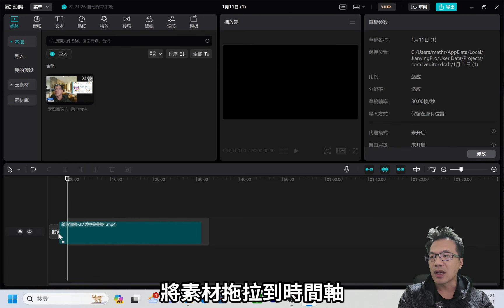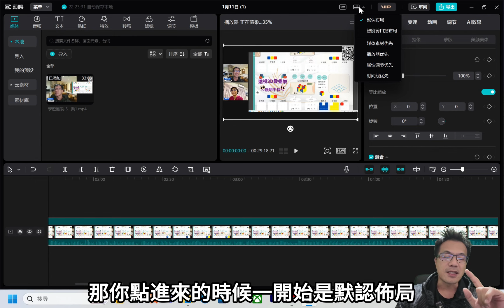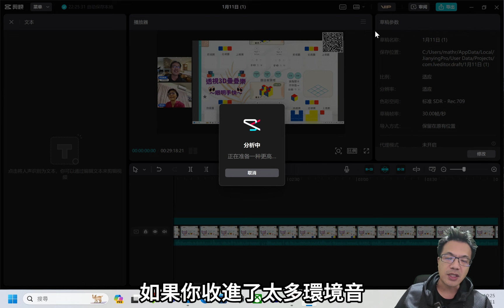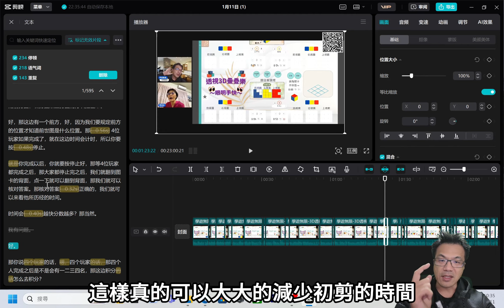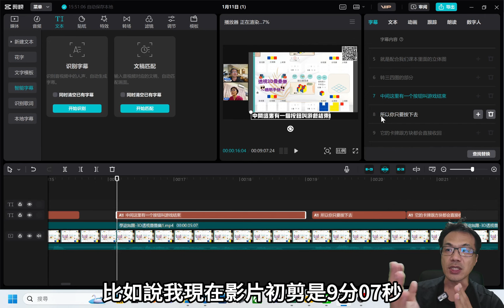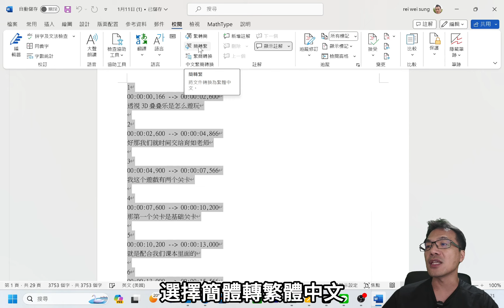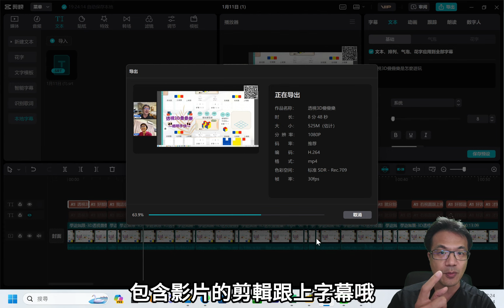超快速剪輯上字幕_免費軟體_剪映_智能剪口播_教學影片的救星_三師爸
剪輯影片最麻煩的就是
1.初剪
2.上字幕
新版的免費軟體剪映
更新了智能剪口播功能
可以直接用文字來剪輯
大大提升了剪輯的效能
節省了很多時間
趕快跟著三師爸的影片一起學習